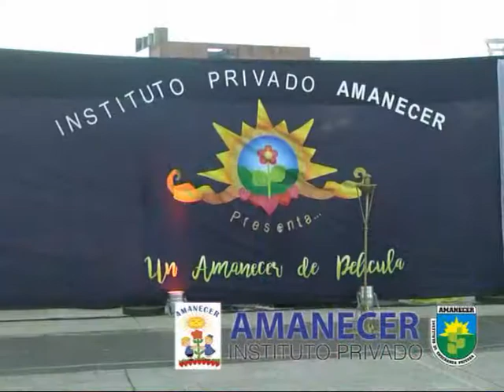Instituto Privado Amanecer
Fiesta de la Educación Física . . .